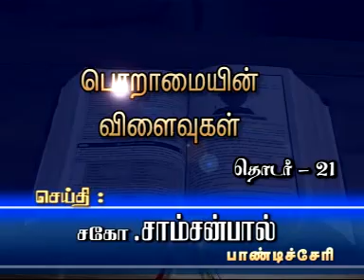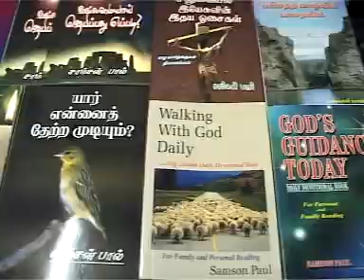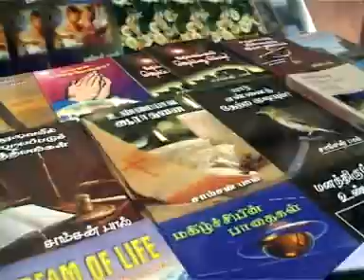வேதாகம பயணம் – 21 | பொறாமையின் விளைவுகள் | Bible journey | Tamil Bible Study | Christian message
பொறாமையின் விளைவுகள் | Bible journey | Tamil Bible Study | Tamil Christian message | Samson paul

Bro.SAMSON PAUL,
No.126, Muthaiya Muthaliar Street,
Muthialpet,